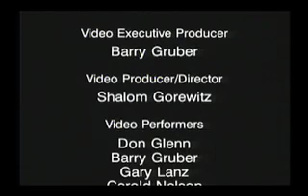Peace Wave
A powerful song for peace, the environment, and justice by legendary guitarist Don Glenn with the Seattle Peace Festival Band. Directed by video artist Shalom Gorewitz in 1996, the message is even more important today.  Sanjaya Malikar makes his first music video in this piece.